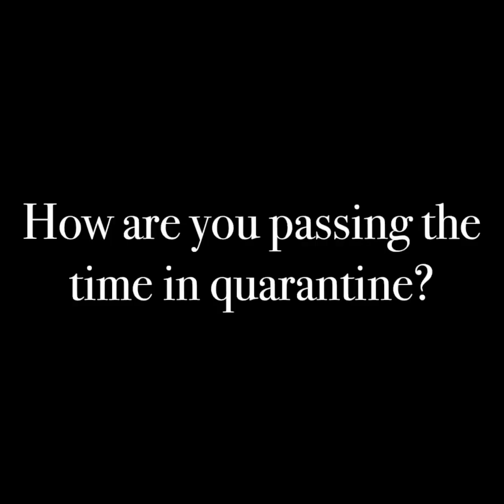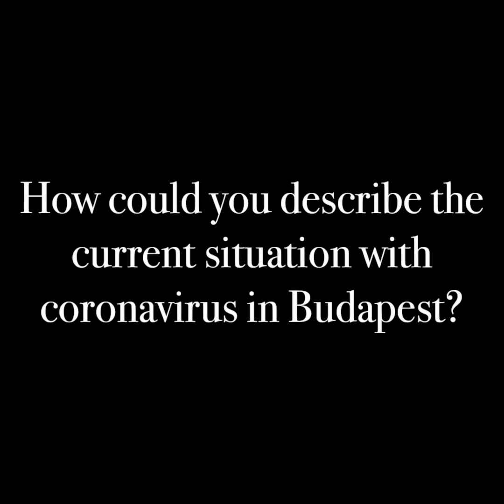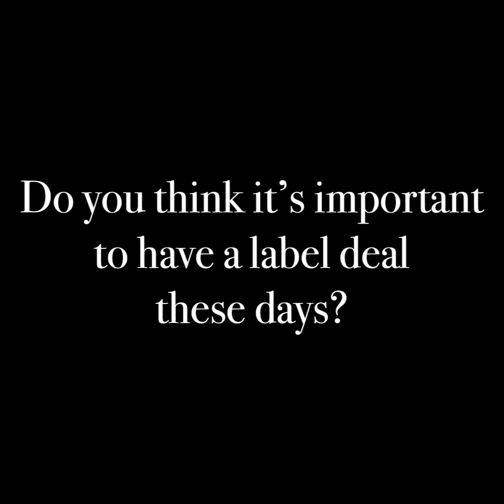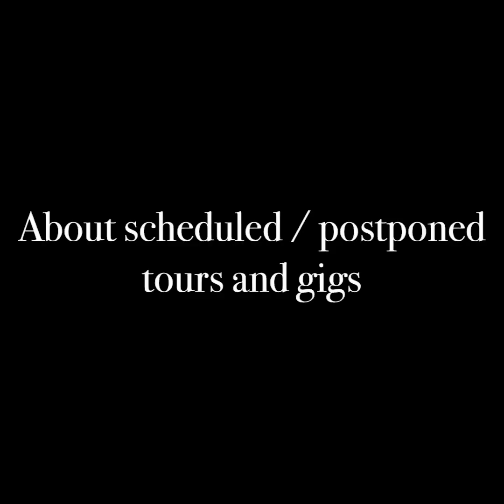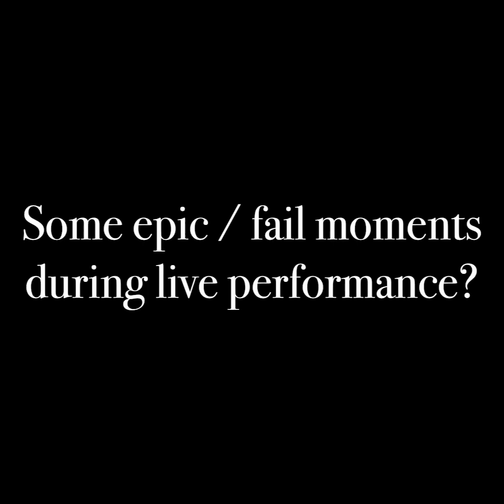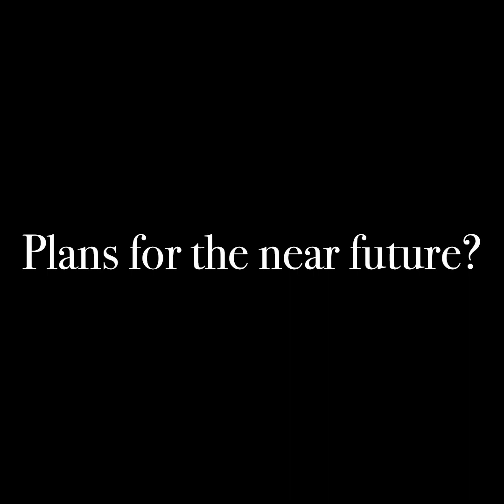Interview with Devil Seed